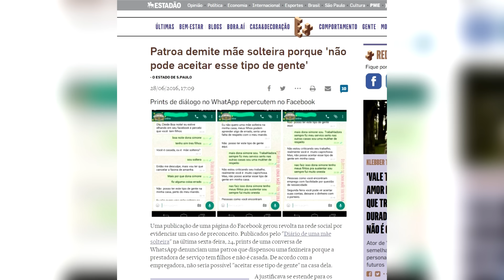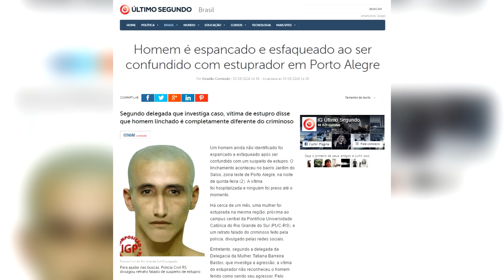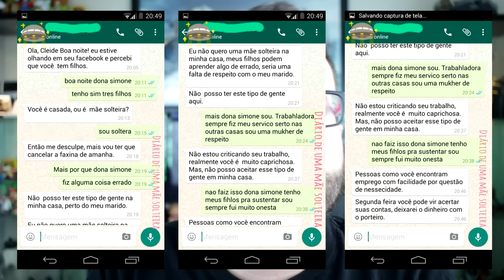Empregada demitida por ser mãe solteira?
[ Update ] A página deletou a postagem, o que dá mais indícios de que era de fato uma história falsa. Mas agora é tarde, vários veículos de notícias já veicularam, ou seja -- vai virar verdade na cabeça de muitos.

A postagem original da página "Diário de uma mãe solteira"

Mulher é linchada por causa de boato de rede social

Homem é espancado ao ser confundido com suspeito de estupro (que no final das contas, sequer aconteceu)

izzynobre84